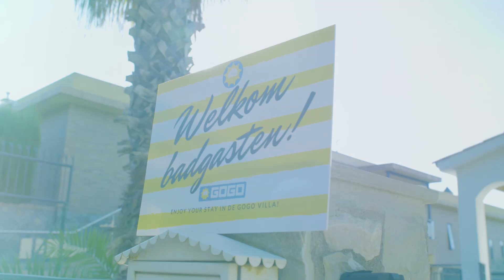PRANK Defano Holwijn!! (GAAT MIS!!!)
Challenge 3: Prank de vrienden van een GOGO gast!

In de derde challenge bedenkt Defano een prank samen met een GOGO gast en voert hij deze uit op zijn vrienden. Let's GOGO!

Deze zomer zelf naar Lloret de Mar of naar een van onze andere bestemmingen? Check

Onze jongeren vakantie bestemmingen:
Spanje: Mallorca & Lloret de Mar. Portugal: Albufeira. Griekenland: Zakynthos & Chersonissos
Bulgarije: Sunny Beach. Turkije: Marmaris.

Jongerenreizen / Partyvakanties / party vakantie / Feestvakanties / feest vakantie / Jongeren reizen Reizen voor jongeren / examen reizen /partybestemmingen / jongerenbestemmingen / Jongerenreis bestemmingen / vakantiebestemmingen jongvolwassenen